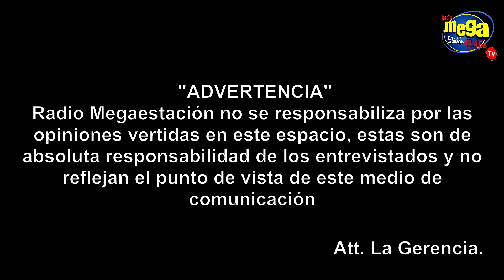🚀 ¡EN BUSCA DEL CAMBIO! Xiomara Rodríguez: ¡Luchando por una Asamblea Fuerte en Ecuador! 💪🌟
n este video imperdible, acompaña a Xiomara Rodríguez en su valiente búsqueda por una Asamblea que realmente marque la diferencia en Ecuador. Descubre cómo enfrenta los desafíos, la inseguridad y la corrupción que aquejan al país. 🌎💔 Conoce las propuestas clave para un futuro mejor, ¡no te quedes atrás! Además, reflexionamos sobre el impacto de los trágicos acontecimientos recientes y el llamado a la unidad de los candidatos. ¡Únete a la conversación y sé parte del cambio que Ecuador necesita! 💬💪

🔍 Estadísticas Relevantes: Más de 3000 ecuatorianos han sufrido violencia este año.
😢 Testimonio Impactante: "Nos estamos ahogando en un mar de sangre y lágrimas. ¡Actúen ya!" - Xiomara Rodríguez.

¿Crees en un futuro mejor para Ecuador? ¡Hagamos que nuestro país brille de nuevo! 💫🇪🇨